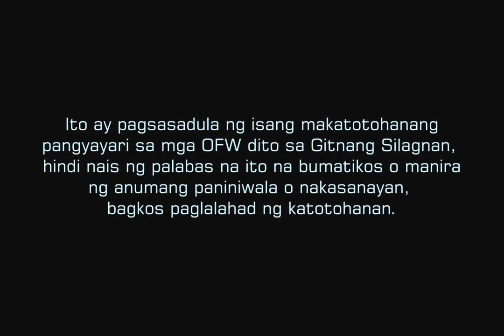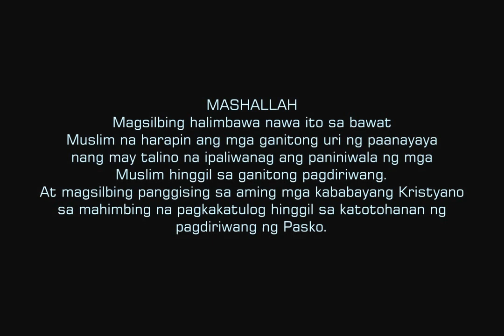PASKO SA DISYERTO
Bakit walang Pasko sa Islam